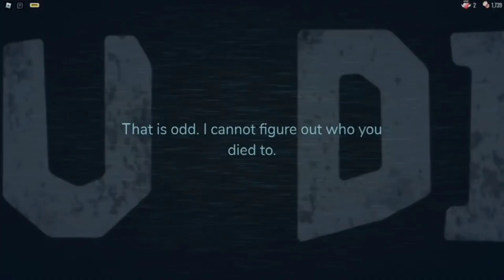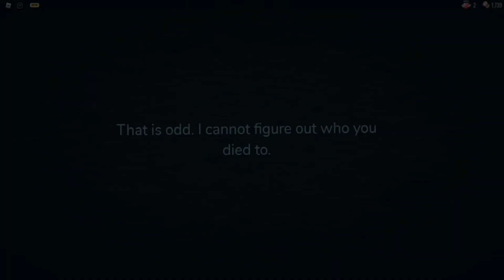TEORII DOORS - ORIGINILE ENTITATILOR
Nr. Personal: 07 Da dă-te drq ca nu îți dau eu nr. Meu 🌽